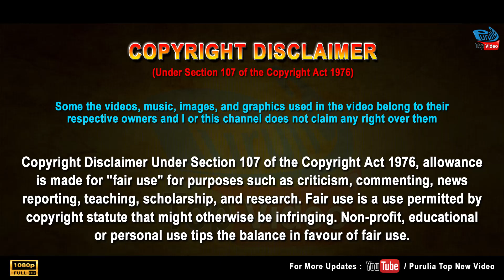To Chaloon To Chaloon - Border (1997) Sunil Shetty | Raakhee | Cover by Avijit Das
Song Detail :-
Song : To Chaloon To Chaloon - Border (1997)
Starring: Sunny Deol, Suniel Shetty, Akshaye Khanna, Raakhee, Jackie Shroff, Tabbu, Pooja Bhatt,
Album : Border (1997)
Singer : Roop Kumar Rathod
Director: J.P. Dutta
Producer(s): J.P. Dutta
Music Director(s): Anu Malik
Lyricist(s): Javed Akhtar
Composer(s): Anu Malik
Release on: 13th June, 1997
Music Label: Venus Music

Singer - Avijit Das
Camera - Utpal Das
Sound Recording - Ujjwal Majumdar
Editing - Buddhadev Karmakar

Ae jaate hue lamhon
Zara thehro zara thehro
Main bhi to chalta hoon
Zara unse milta hoon
Jo ek baat dil mein hai unse kahoon
To chaloon to chaloon hm hm hm hm hm
To chaloon to chaloon to chaloon

Unke chehre ki yeh narmiyaan
Unki zulfon ki yeh badliyaan
Unki aankhon ke roshan diye
Unke honton ki yeh surkhiyaan

Sab unke hain jalwe
Main chalne se pehle
Saanson mein aankhon mein
Khwaabon mein yaadon mein
Aur is dil mein unko chhupaake rakhoon
Main kahin bhi rahoon ae sanam
Mujhko hai zindagi ki kasam
Faaslein aate jaate rahe
Pyaar lekin nahin hoga kam

Jinhe chaahoon jinhe poojoon
Unhe dekhoon unhe chhoo loon
Zara baatein to kar loon
Zara baahon mein bhar loon
Main is chaand se maathe ko choom loon